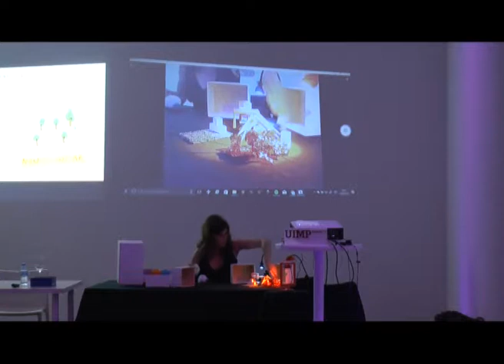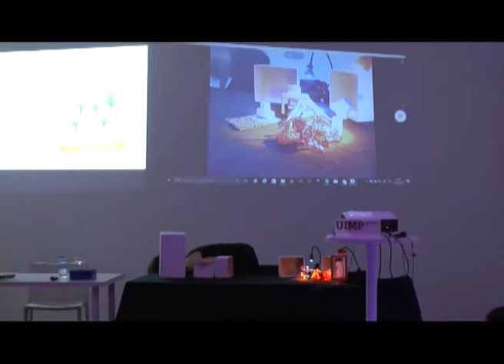Reflexionar sobre las prácticas escolares desde la escenografía – Irene Fernández- Parte 4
Irene Fernández presenta las actividades a realizar en dad uno de los talleres prácticos desarrollados a continuación.

La ponente Irene Fernández Álvarez (Createctura), presenta una conferencia sobre la relevancia de la escenografía para innovar en la escuela.